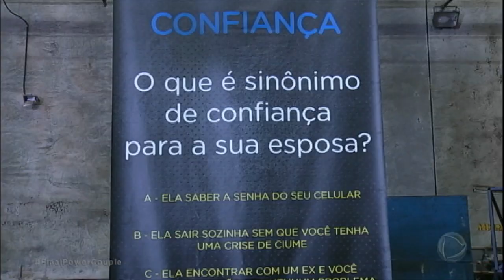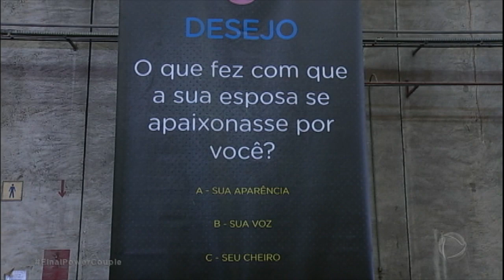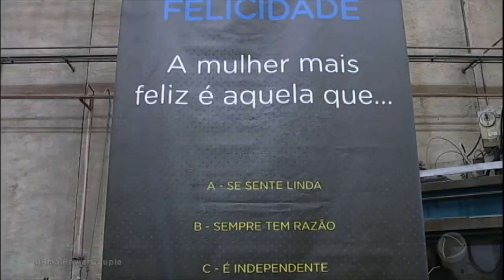Aritana e Paulo mantêm a calma e cumprem a última prova com agilidade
Na prova que pode definir o futuro do casal na competição, Aritana e Paulo apostaram na tranquilidade e cumpriram o desafio